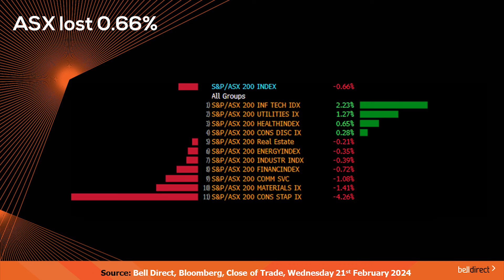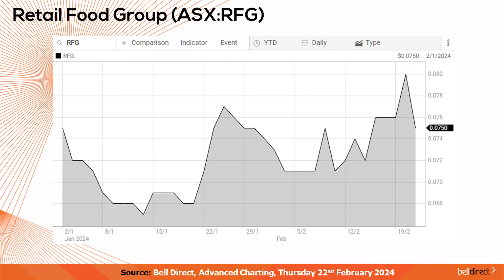Morning Bell 22 February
Wall St closed mixed overnight as investors reacted to further earnings reports. The Dow Jones and S&P 500 both rose by 0.13% with the tech-heavy Nasdaq ending the trading session down 0.32%.

Over in Europe, markets closed slightly lower as markets failed to gain any positive momentum. The STOXX600 closed 0.2% lower with the majority of sectors ending the trading session in the red. Losses were led by banks which saw a fall of 1% but this was slightly offset by autos which saw a rise of 1.6%. Germany’s DAX and the French CAC both gained 0.29% and 0.22% respectively whilst over in the UK, the FTSE100 lost 0.73%.

Locally yesterday, the ASX200 closed 0.66% lower with losses led by the consumer staples sector which fell 4.26% by the closing bell. This was offset by the information technology sector which saw a rise of 2.23% by market close.

And in some other big news locally yesterday, Woolworths CEO Brad Banducci stepped down amid a food price review with Amanda Bardwell appointed as the new CEO.

What to watch today:

• The Australian share market is set to open lower, with the SPI futures suggesting a fall of 0.42% at market open this morning.
• On the commodities front this morning,
 o Oil is trading 1.37% higher at US$78.08 cents a barrel as Houthi attacks on commercial vessels crossing the red sea, continue to disrupt supply logistics.
 o Gold is up 0.08% to US$2025 an ounce and iron ore is trading 3.86% lower as new surveys are showing that new home sales in China have plummeted 34% since January last year.

Trading Ideas:

• Bell Potter maintains a buy rating on Retail Food Group (ASX:RFG) and has kept its 12-month price target steady at $0.13. The buy rating is maintained by Bell Potter as they continue to view RFG’s valuation as undemanding and remain positive on the potential for resilience in the business given lower average transaction values and higher volumes across the majority of the domestic business.
• And Trading Central has identified a bullish signal on SG Fleet Group (ASX:SGF), indicating that the price may rise from the close of $2.65 to the range of $2.98-$3.08 on a pattern formed over 97 days, according to the standard principles of technical analysis.